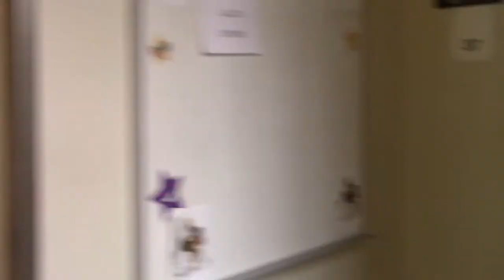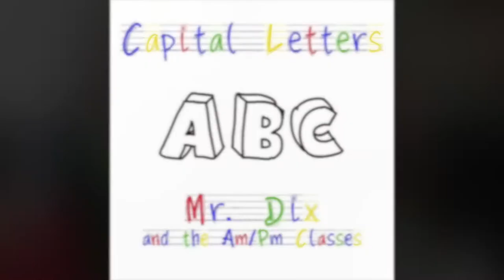Capital Letters: Behind the Scenes with Sasha Part I